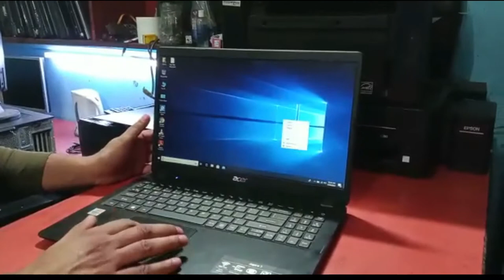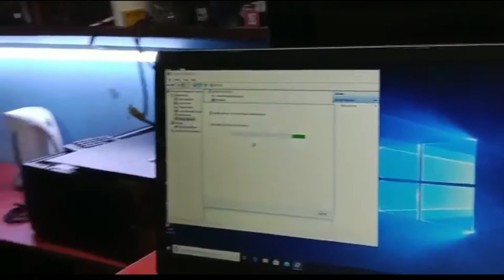One Small Trick to Fix the Laptop Touchpad issues after updating or installing windows 10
After installed windows 10 on all 10th generation laptops touchpad stops working. We have properly investigated this issue and found that the “installation of touchpad driver is not happening automatically” as with other drivers. There is no manual intervention is required for other driver installation. We have to manually install the touchpad drivers and after successfully the drivers your laptop touch will start working. This problem is coming in all laptops like HP, Dell, Lenovo, Toshiba, MacBook, and Acer & Asus.
Laptop touchpad issue come due to 2 common reasons
1. Software & Driver Related Issue
2. Hardware related issue (Physical damage of the touchpad)

Most touchpad-related issues come due to software & old driver reasons and can be fixed via online technical support. If any hardware-related problem then we will suggest you most appropriate solution to the problem.
If you have any problem with your laptop touchpad you can comment to us we will check the issue and confirm back to you.
Laptop Touchpad repair in Gurgaon & Dwarka Delhi - If you are living nearby areas of Gurgaon & Dwarka then you can call us we will send the technician and he will resolve the touch-related issues.
Lenovo Laptop touchpad is not working - TouchPad not working during and after Windows 10 installation – in Lenovo laptops Ideapad 320-14IAP, 320-15IAP

How to install the touchpad drivers in case is missing –

Gurgaon Address Shop No- IX-62, ILD Mall Sohna Road Sector 47 Gurgaon
Dwarka Address Shop
No- G-35, Pankaj Plaza, Metro Pilor No -1030 Dwarka Sector -12 Near Metro Station & City Center
Mall